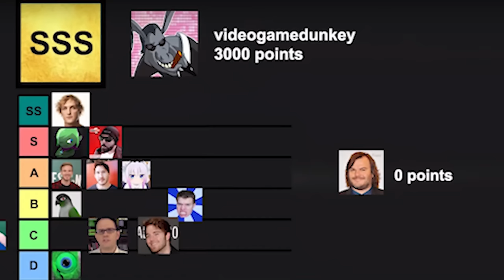Gun Golf and Mordhau